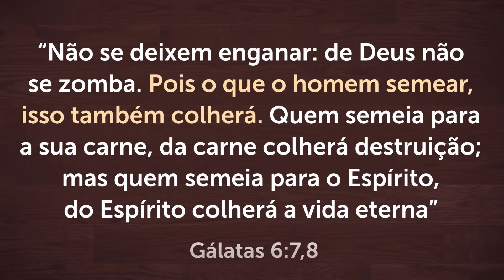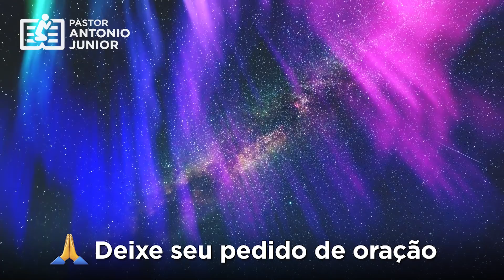ORAÇÃO DA NOITE DE HOJE - Para Colher Muitas Bênçãos! 🙏🏼